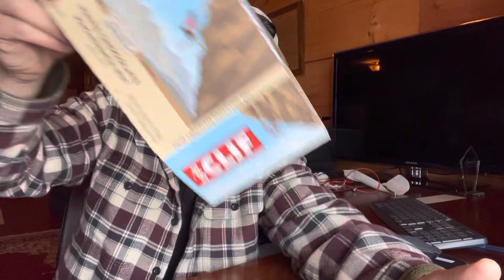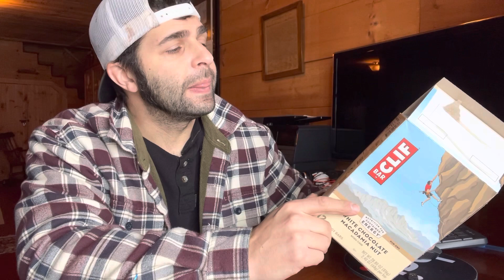My breakfast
My daily food
But I will look into other products I enjoy to promote my channel
Let me know it you enjoy this one